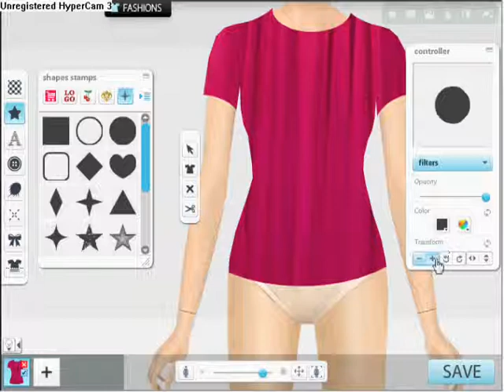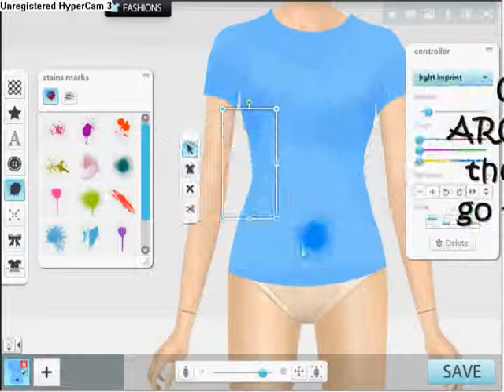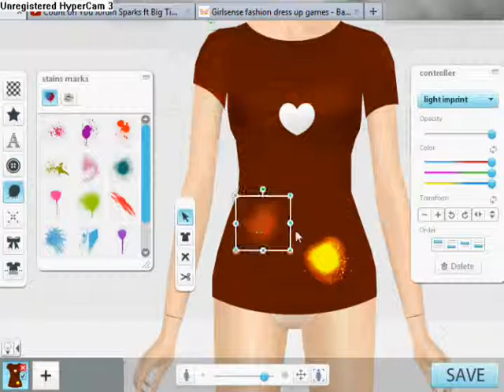Girlsense: Shading Tips(Light and Dark colors)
This is a shading tip tutorial from yours truly Lilac (: